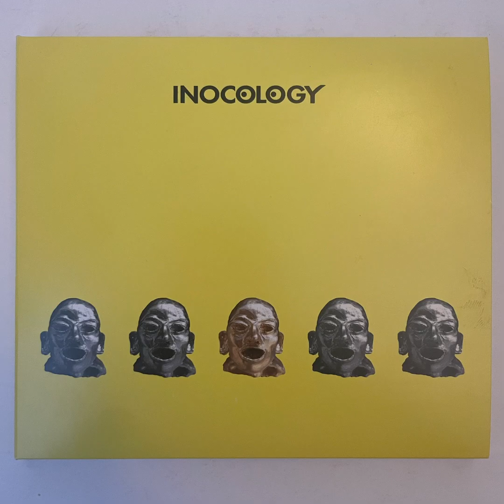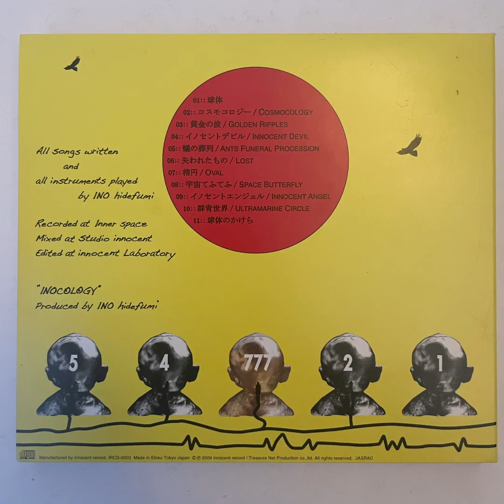INO hidefumi • 郡青世界 ultramarine circle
beautiful little gem of a disc containing a spread of downtempo, jazz, quasi-ambient, house, dub and all manner of sweetness!

we had the album play in it's entirety in the house a few weeks ago, and could tangibly feel the good vibe, probably could have cut it with a knife it was so real

music like this available on our webshop kinkyaudiolabel.com

follow jamie on instagram @jamiethescorpio